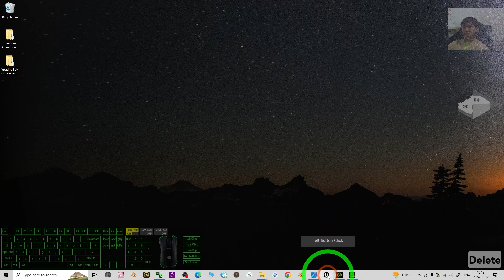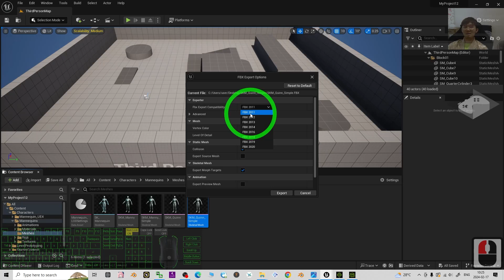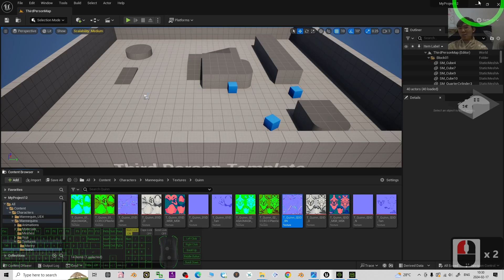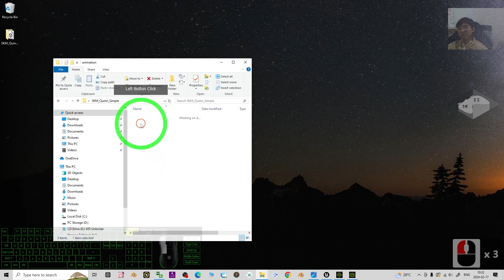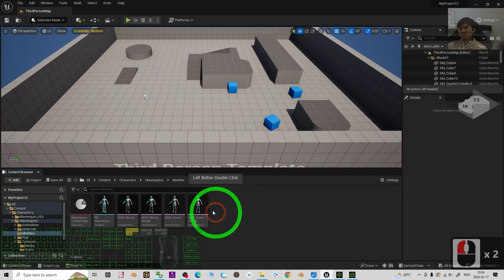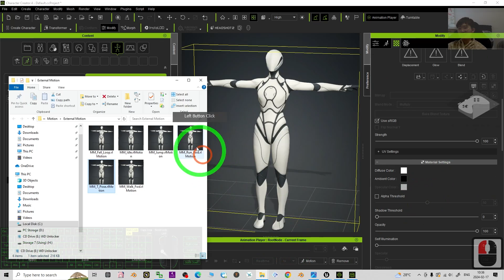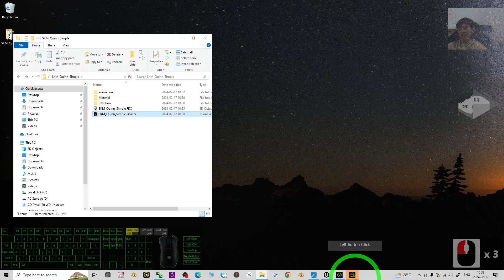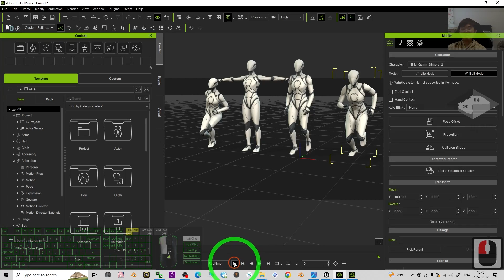Unreal Engine 5.3 to iClone 8.4 & Character Creator 4 with texture & motion - Full Tutorial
Description:
Hey guys, how to import Unreal Engine 5.3 (UE5) 3D Models into iClone 8 & Character Creator 4 (CC4)with full texture material and motion animation? This is my step-by-step tutorials on how to do this! Enjoy! and have fun! Happy 3D Modeling, 3D Animation + 3D Game Dev! ENJOY!

Unreal Engine,
iClone,
Character Creator,
UE5,
CC4,
Material,
Texture,
Motion,
Animation,
CGI,
3D Modeling,
3D Animation,
Game Dev,
Tutorial,
Freedom Arts,